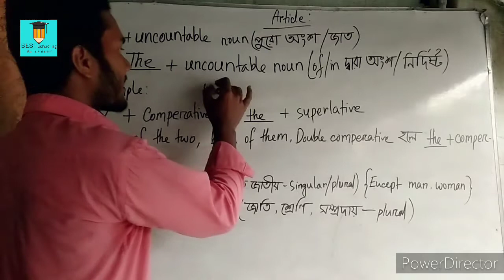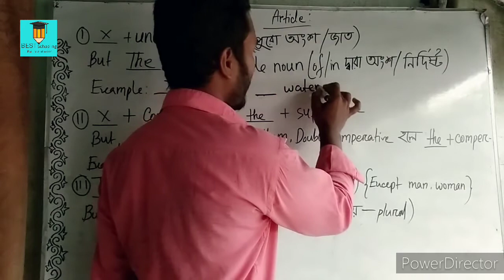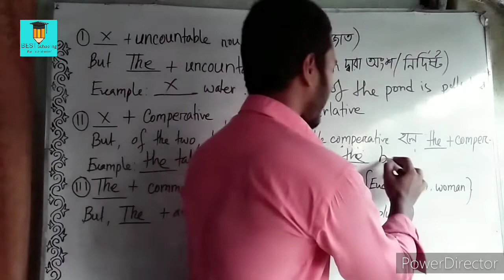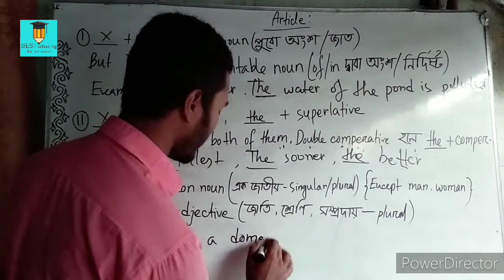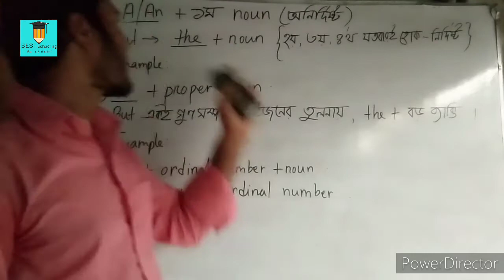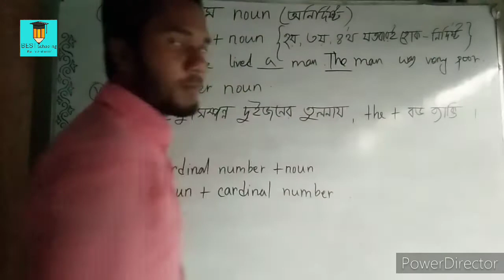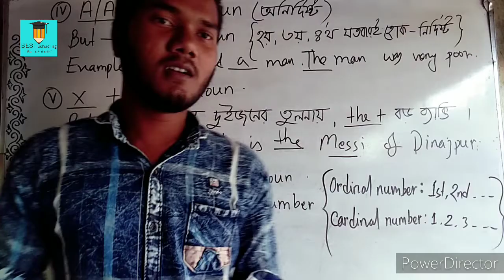Article সহজ ও ভিন্ন কৌশলে part: 02 Best Schooling.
Most important rules about definite article.